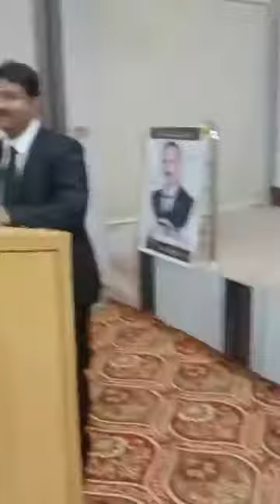MEHFIL NAAT DBA KHANEWAL